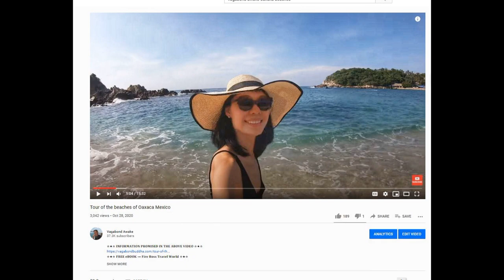Do Not Retire in the Philippines Before Watching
☆★☆ 𝐋𝗜𝗡𝗞 𝗧𝗢 𝗜𝗡𝗙𝗢𝗥𝗠𝗔𝗧𝗜𝗢𝗡 𝗣𝗥𝗢𝗠𝗜𝗦𝗘𝗗 𝗜𝗡 𝗧𝗛𝗘 𝗔𝗕𝗢𝗩𝗘 𝗩𝗜𝗗𝗘𝗢☆★☆

👇🏻 𝐅𝐎𝐋𝐋𝐎𝐖 𝐐𝐈𝐀𝐍𝐆 👇🏻
💁🏻‍♀️ 𝐇𝐎𝐁𝐎 𝐕𝐄𝐍𝐓𝐔𝐑𝐄𝐒 -  𝐐𝐈𝐀𝐍𝐆 𝐇𝐔𝐈

☆★☆ 𝐅𝐎𝐋𝐋𝐎𝐖 𝐌𝐄 ☆★☆

𝑫𝒂𝒏